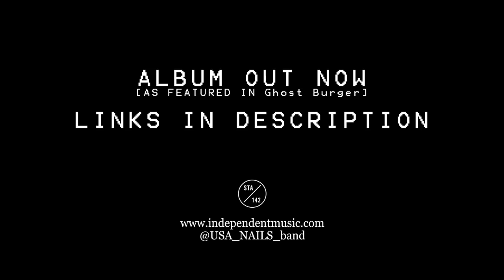USA NAILS - Am I A Man Or Not? (music video)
Am I A Man Or Not?' is the first single taken from USA Nails debut album 'Sonic Moist'.

London based kraut-punk-noise-rock 4 piece USA NAILS present their debut album, 'Sonic Moist', released by Smalltown America, Bigoût Records, I Hate My Records and Unwork, on Monday 17th November on 12" two-tone coloured vinyl and hand-painted cassette tape.